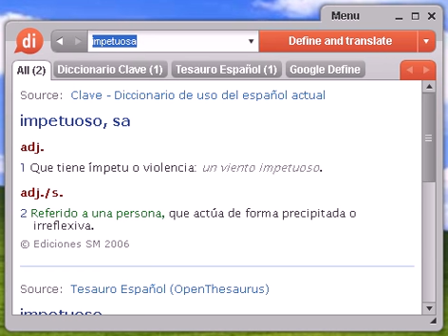Definición de impetuosa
Source:  Tesauro Español (OpenThesaurus) impetuoso 1 adj arrebatado, impulsivo, ansioso, precipitado 2 animoso, valeroso, valiente, brioso, enérgico, resuelto, decidido 3 ardiente, apasionado, fogoso, vehemente, exaltado, enardecido, alterado, impulsivo, fervoroso 4 bravo, fiero, feroz, embravecido, irritado, salvaje, colérico, enojado 5 volcánico, ferviente, desaforado, fogoso © OpenOffice.org

impetuosa, diccionario, definición, significado, español, castellano, dixio